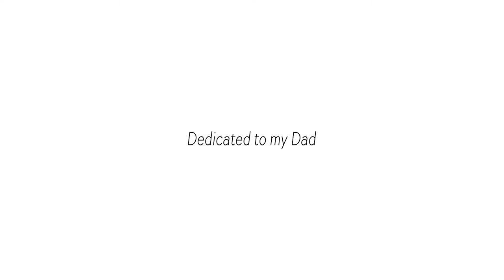Photo Album 2: A New Passion | Olympus E-PL3 / 7artisans 50mm f/1.8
Lens: 7artisans 50mm f/1.8